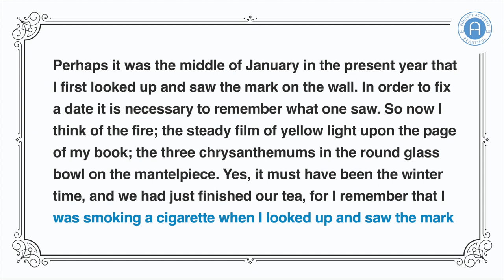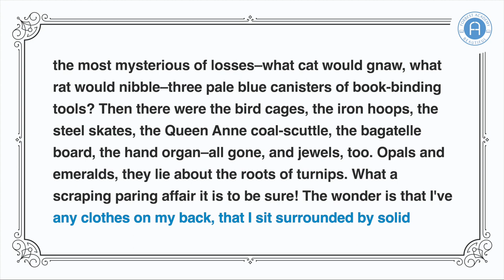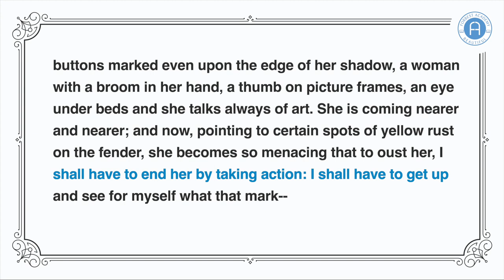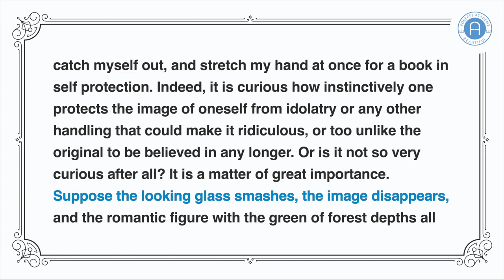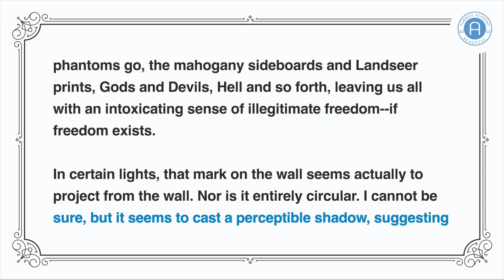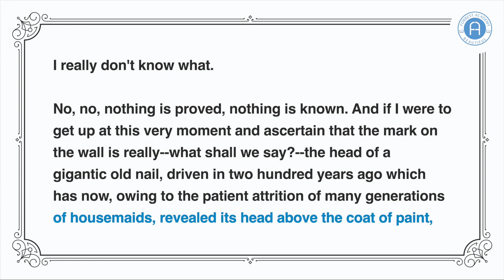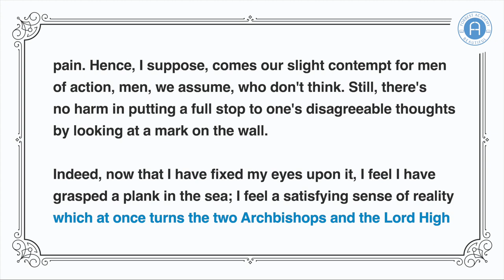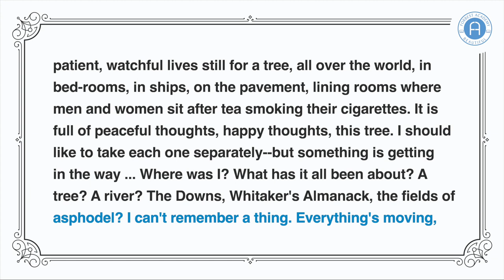The Mark on the Wall Read Along | 跟着名师阅读英语短篇故事《墙上的斑点》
A read-along of “The Mark on the Wall” by Virginia Woolf. Please listen to this video and read along to assist with your pronunciation. Reading also improves your spelling and vocabulary! The vocabulary for this video are as follows:

跟着名师一起来朗读英国著名文学家弗吉尼亚·伍尔芙创作的短篇故事《墙上的斑点》吧！ 收听此视频的同时请跟着老师一起朗读以便提升你的英语发音哦！坚持每天阅读还可以加强你的英语单词拼写和词汇量哦！本视频的词汇表如下：

B1: Fix, Necessary, Burning, Fancy, Flag, Tower, Mind, Thought, Rather, Sight, Interrupted, Inches, Object, Ants, Lady, Curls, Powdered, Checks, Lips, Collar, Opinion, Torn, Pour, Certain, Count, Cages, Surrounded, Compare, Blown, Landing, Heels, Parcels, Shoot, Waste, Casual, Condition, Thick, Rose-shaped, Refusing, Buttons, Shadow, Thumb, Frames, Beaten, Wish, Defence, Attack, Taps, Sense, Separate, Mind, Forehead, Beauty, Dust, Figure, Curious, Original, Importance, Disappears, Depths, Bald, Realise, Explore/discover, Description, Knowledge, Depart, Palaces, Shocking, Indeed, Wonder, Dustbin, Shadow, Smooth, Natural, Bones, Dug, Feeling, Elderly, Local, Society, Proving/proved, Pipes, Patient, Generations, Caves, Herbs, Respect, Beauty, Imagine, Professors, Hanging, Peaceful, Waste, Energy, Peace, Attention, Delicious, Iron, Earth, Branches, Pavement, Slipping

 B2: Steady, Upon, Relief, Automatic, Readily, Blade, Nail, Process, Rushes, Possessions, Accidental, Living, Mysterious, Lifetime, Tools, Solid, Tail, Naked, Express, Roots, Eyesight, Substance, Profile, Fades, Compromise, Gently, Surface, Modest, Genuinely, Praises/praising, Seed, Stretch, Ridiculous, Image, Shallow, Novelists, Reality, Military, Standard, Risk, Particular, Corridors, Royal, Entirely, Freedom, Establishes, Govern, Devils, Hell, Descend, Tombs, Desiring, Examining, Neighbouring, Comparison, Evidence, Opposed, Scale, Stroke, Conscious, Arrow, Pottery, Revealed, Specialists, Profiles, Suspended, Reality, Philosophy, Comfort, Prompting, Harm, Satisfying, Reality, Definite, Existence, Tails, Feathers, Balanced, Exposed, Bullets, Pressure, Separately, Vanishing, Vast

C1: Coals, Straw, Inaccuracy, Humanity, Organ, Helpless, Speechless, Utterly, Obstacle, Indirectly, Oneself, Sown, Reign, Prominent, Vague, Pursue, Worthless, Masculine, Strip, Necessitate, Accumulating, Speculation, Witches, Spacious, Self-preservation, Perceives, Grasped, Impersonal, Fibres, Immense

C2: Miniature, Fraud, Ignorance, Book-Binding, Scraping, Dim, Resent, Hostility, Heap, Infinite, Mount, Descendants, Contempt, Tender, Snap